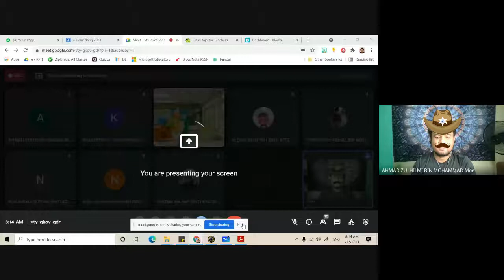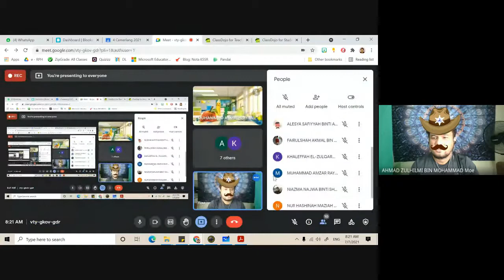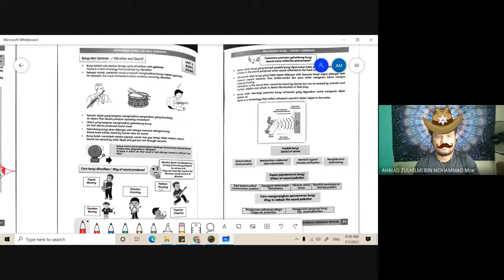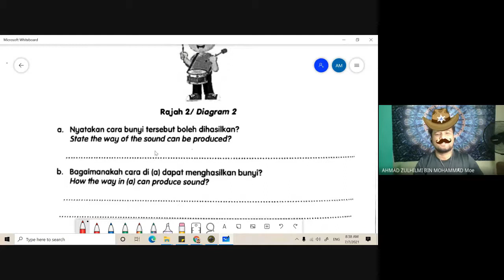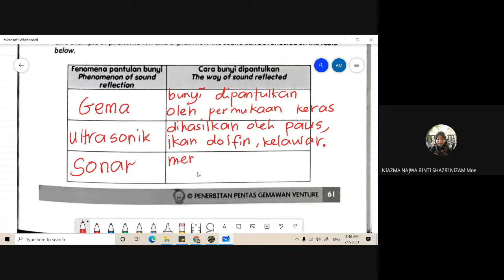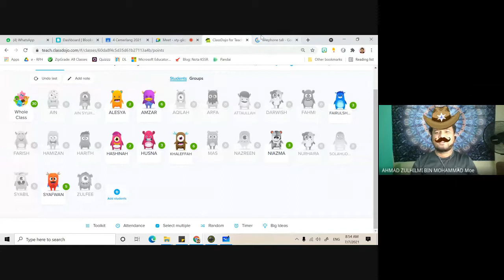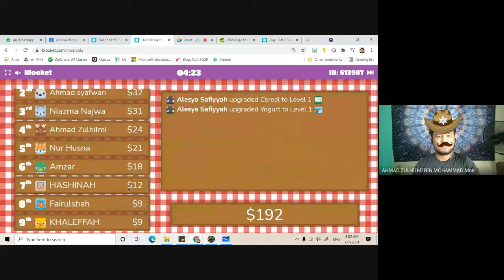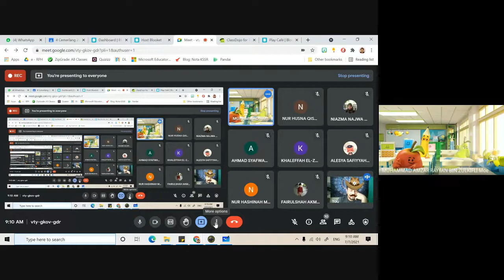Kelas Online Sains Tahun 4 - 07 Julai 2021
Kelas Online ini merupakan satu mode pembelajaran yang dijalankan sempena Pembelajaran dan Pemudahcaraan di Rumah (PdPR).
Kelas dalam talian ini berlangsung pada:
Hari        : Rabu
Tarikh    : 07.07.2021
Masa     : 08.00 pagi
Bahan    : 1. Digital Textbook oleh KPM
                 2. Buku Aktiviti BLA oleh Cikgu Zazolnizam Zakaria

Rakaman ini dimuatnaik agar dapat diulang tonton oleh murid dan menjadi bahan rujukan kepada warga maya sekalian terutama  bagi mendapatkan penjelasan dan contoh-contoh yang dipelajari dalam kandungan Sains/Science KSSR Semakan.